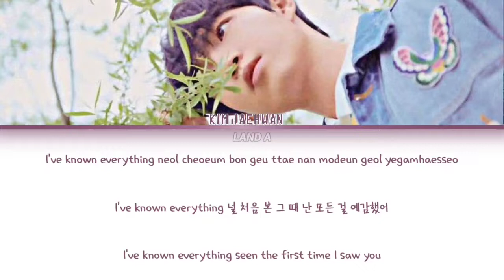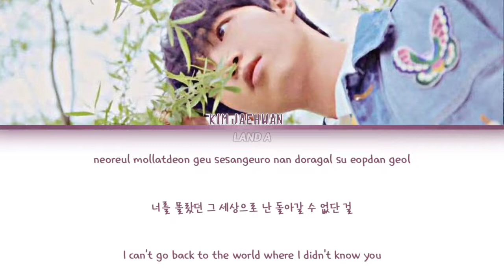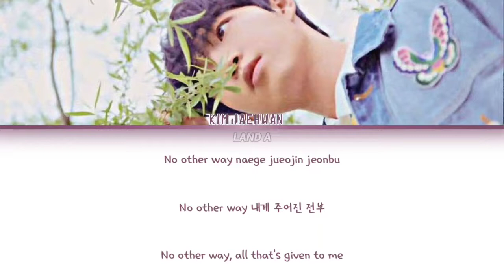Kim Jae Hwan (김재환) 'Promise You' Voice OST Part. 5 Color Coded Lyrics Video (ROM/HANGUL/ENG)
Original singer: Kim Jae Hwan (김재환)
Title: Promise You
Album: K-drama "Voice" OST Part. 5
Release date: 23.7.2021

Lyrics video: Land A
Editing app: InShot
Romanization: Land A

English translation: ROUGH TRANSLATION (Naver Papago translator)